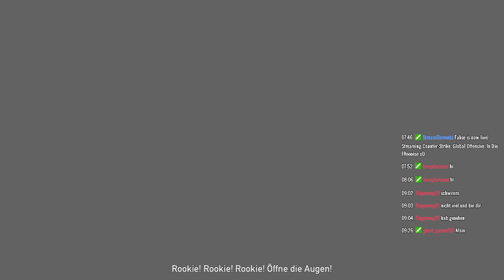Let's Play Far Cry 5 # 27 German Livestream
Hier Erreicht ihr mir mich immer